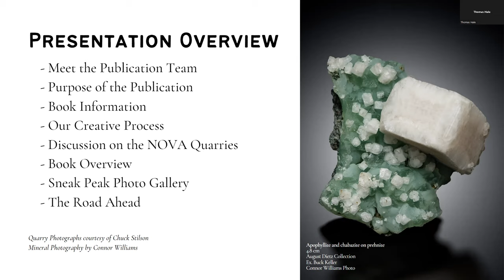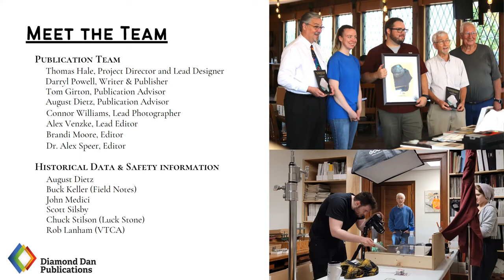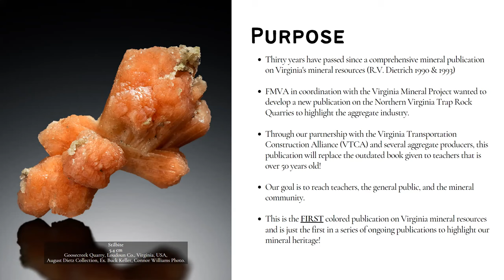Northern Virginia Trap Rock Quarries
Thomas Hale, project director and president of FMVA, provides an overview of our recent NOVA Trap Rock Quarries publication. Learn more about this collaborative project and the passion that went into making the first publication in thirty years on Virginia minerals.